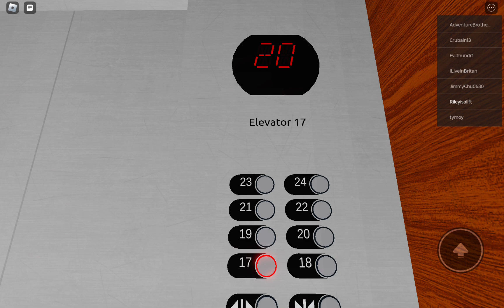Otis Series 3 Lifts At Borealis Elevator Collection